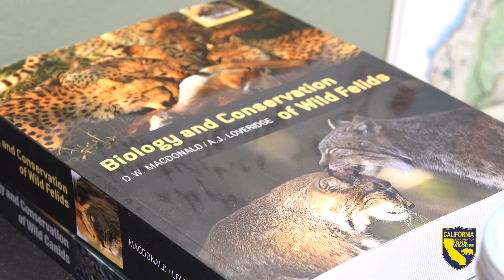CDFW Makes Progress on State Mountain Lion Project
This video updates the important study being done by the California Department of Fish and Wildlife on the state’s mountain lion population.